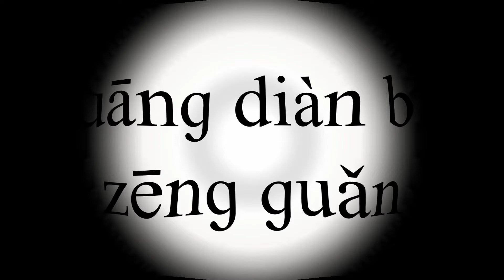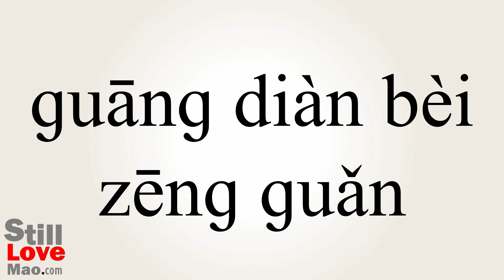How to Say Photomultiplier in Chinese